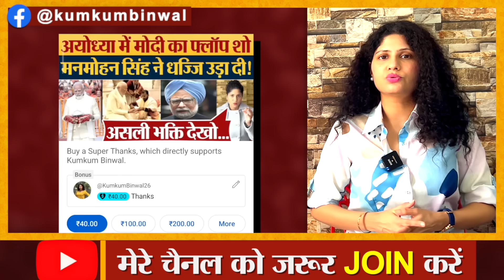जेल जाने की धमकी सुन ‘तिलमिलाए’, Modi ने अपने ऊपर उठा दी उंगली? Modi in Jammu & Kashmir election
All political parties have intensified election campaigning for the upcoming assembly elections in Jammu and Kashmir. In this connection, Prime Minister Narendra Modi also reached Doda and addressed the election rally. narendramodi modirally modiinjammukashmir modielection jammu&kashmirelection election2024 rahul gandhi